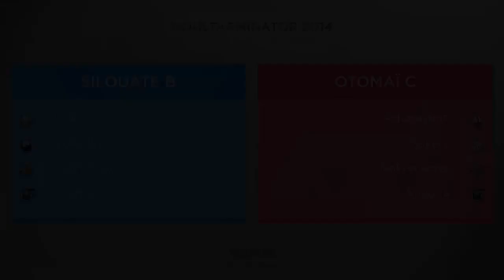[Otomaï C] VS [Silouate B], Phase de sélection, Ronde 1 - Goultarminator 2014, par Secrets-dofus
Phase de sélection, Ronde 1, Goultarminator 2014

Les équipes sont :
Otomaï C en rouge avec
Askatasuna, Sakerz, Naki-always, Snaeda

Silouate B en bleu avec
Leiko, Vukadin, Light-Ecko, Luanny

Musique
[Dubstep] Kill Miami - Flashing Lights (The BandiT Remix)

Pour retrouver toute l'actualité et les secrets de dofus rendez-vous